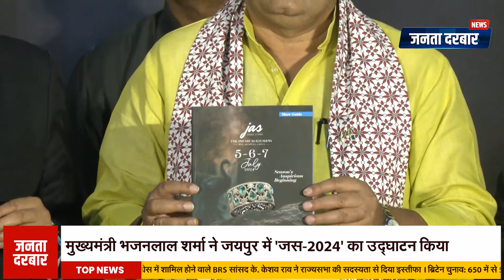मुख्यमंत्री भजनलाल शर्मा ने जयपुर में 'जस-2024' का उद्घाटन किया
मुख्यमंत्री भजनलाल शर्मा ने कहा कि गुलाबी नगरी जयपुर विश्व पटल पर रत्न आभूषणों के लिए विख्यात है। जेम्स ज्वैलरी बिजनेस राज्य की आर्थिक प्रगति में महत्वपूर्ण योगदान दे रहे हैं, साथ ही रोजगार सृजन का मुख्य साधन भी हैं। उन्होंने कहा कि राज्य सरकार इस उद्योग को बढ़ावा देने तथा उद्यमियों के लिए व्यापार को सुगम बनाने के लिए निरंतर काम कर रही है।

Chief Minister Bhajan Lal Sharma said that the Pink City Jaipur is famous for gems and jewellery on the world stage. Gems jewellery business is contributing significantly to the economic progress of the state and is also the main source of employment generation. He said that the state government is continuously working to promote this industry and make business easier for entrepreneurs.